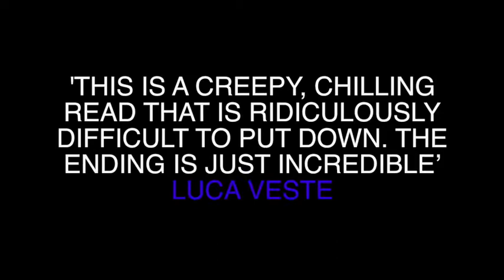Changeling - Matt Wesolowski - BOOK TRAILER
This is the official book trailer of the new release Changeling by Matt Wesolowski!